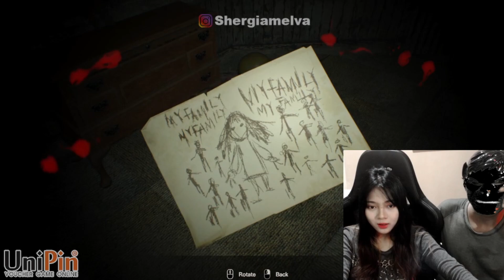MISI MENCARI VAKSIN ZOMBIE - RESIDENT EVIL BIOHAZARD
Buat kalian yang Bingung mau Isi Diamond Freefire dimana, Topup Di Unipin Sangat aman dan mudah guys..

Mau lihat Shergia Main game lain?

Kalau kalian suka dengan video ini di SHAREEE yaa temen2 makaciwww